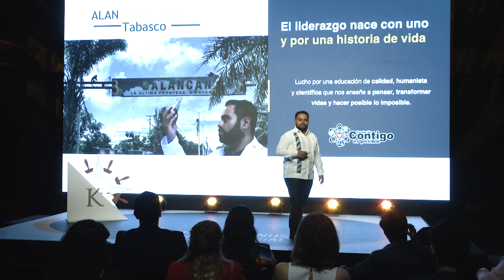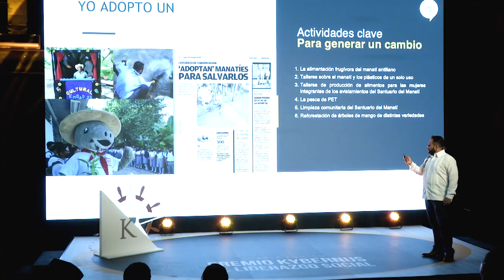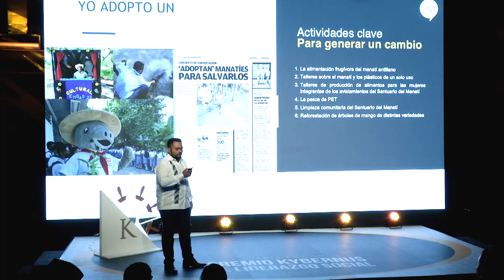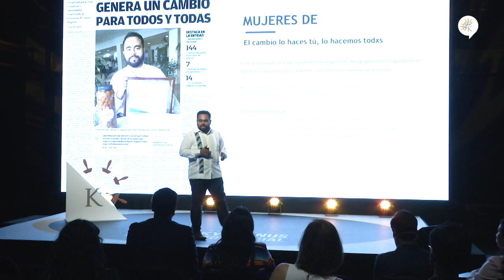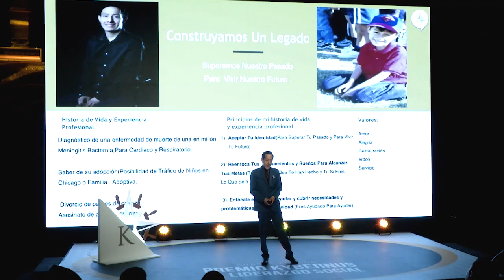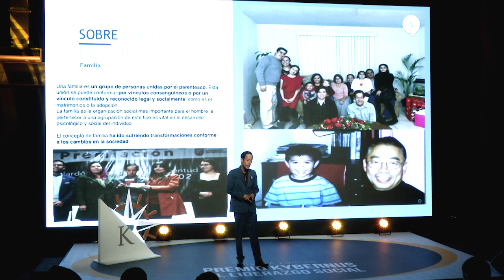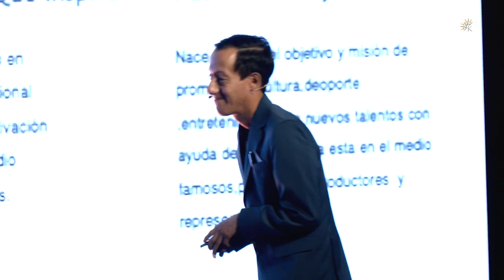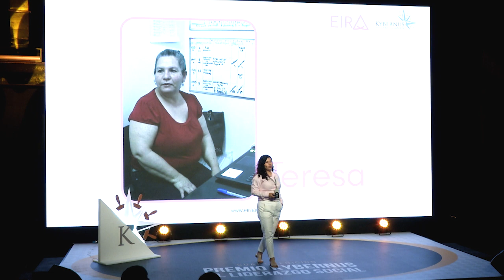Transformando Comunidades: Alan, Efraín y Vanessa | Premio Kybernus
¡Conoce a Alan Cupil Díaz, Efraín Tapia Huerta y Vanesa Toscano! Son participantes destacados del Premio Kybernus al Liderazgo Social. A través de sus causas, desde impulsar la participación en la ciencia hasta promover el emprendimiento social y la salud femenina, están cambiando comunidades enteras. ¡No te pierdas sus increíbles contribuciones y únete a nosotros en este viaje de liderazgo y transformación! 🌟👏🚀